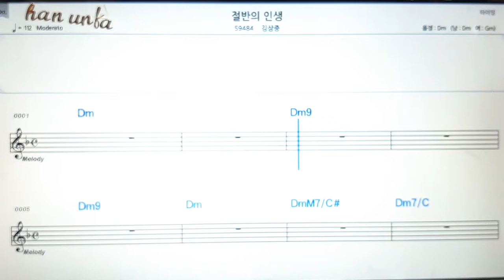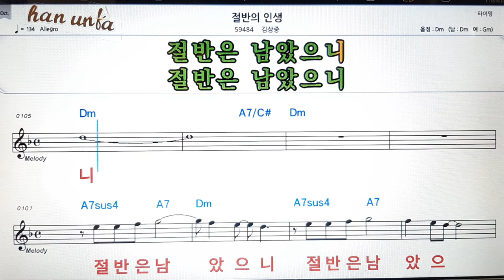절반의 인생/김상중👍노래 반주, 코드 악보,가라오케💋Karaoke*Sheet Music*Chord*MR